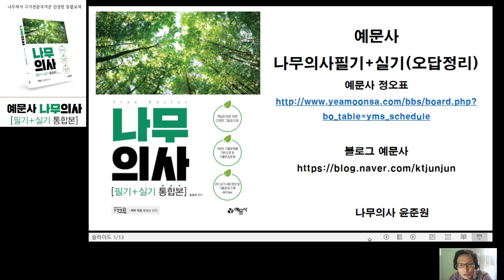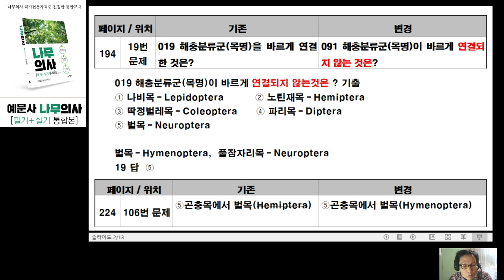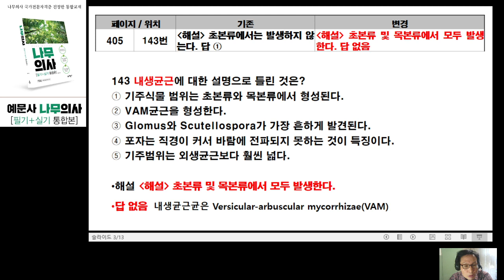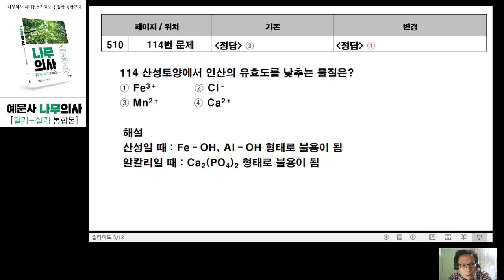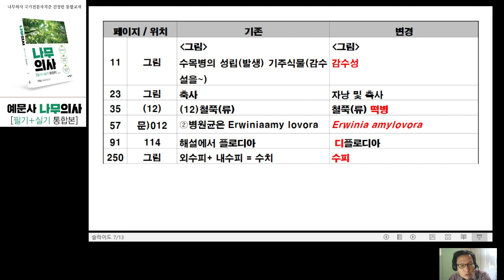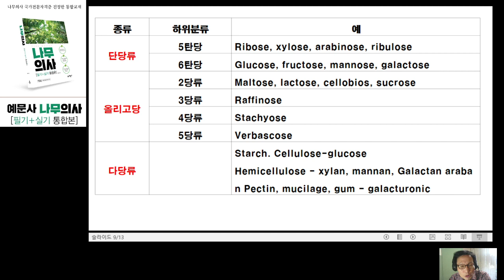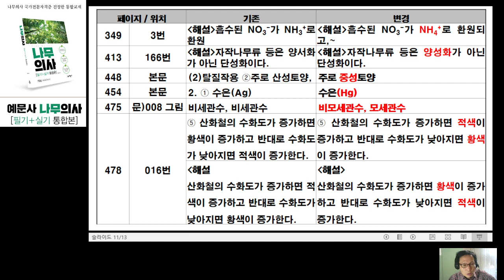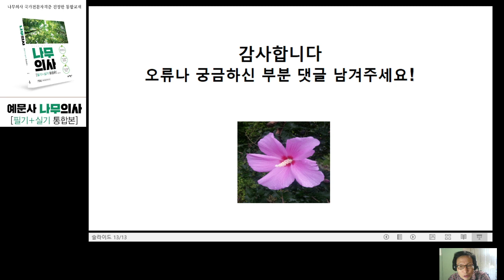예문사 나무의사필기+실기 통합본 정오표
나무의사 필기+실기 통합본( 예문사) 정오표 예문사나무의사 필기+실기통합본